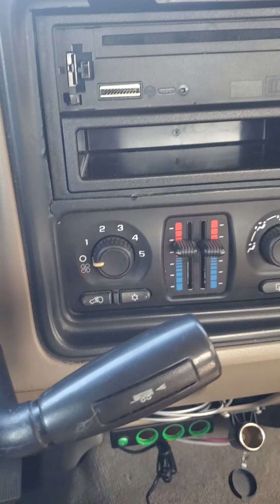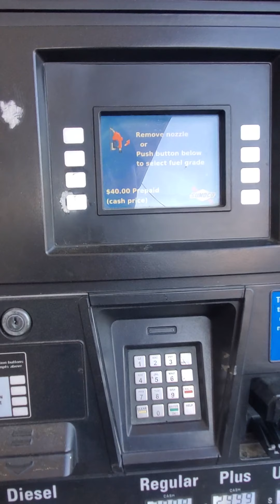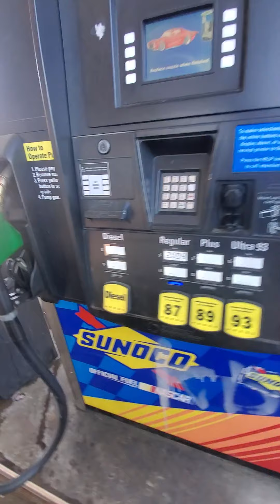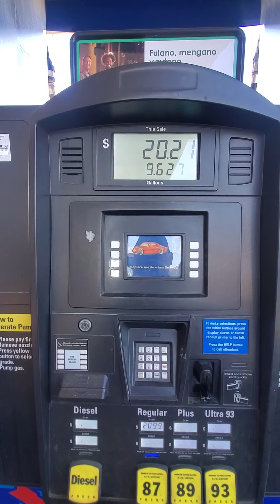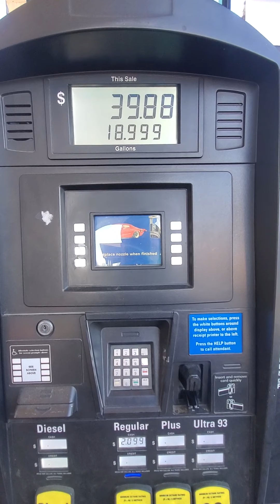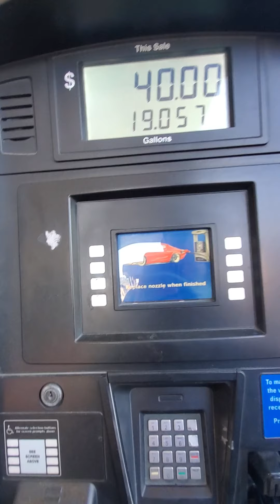Como se pone gasolina en la usa